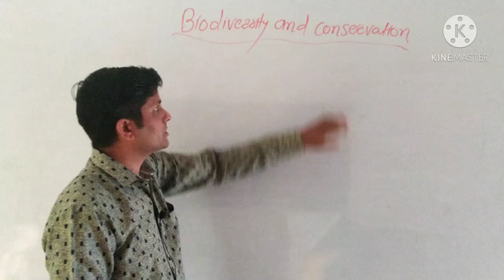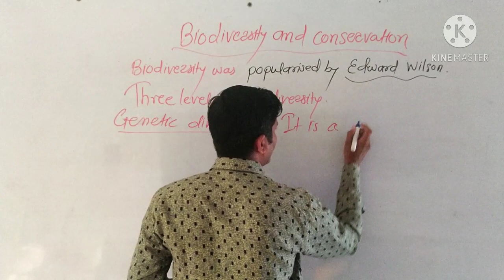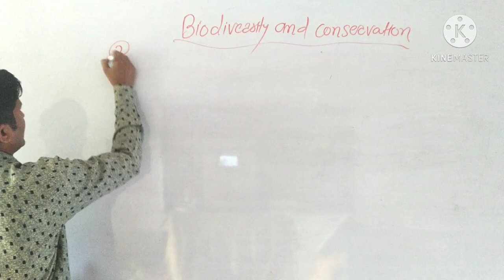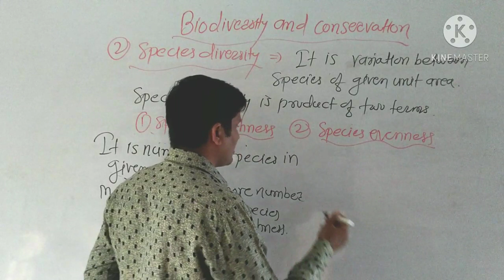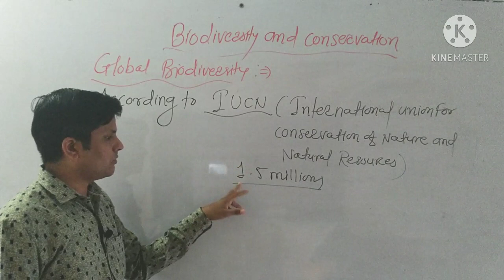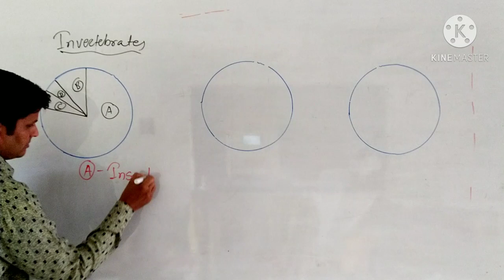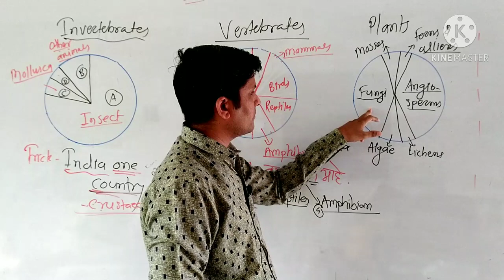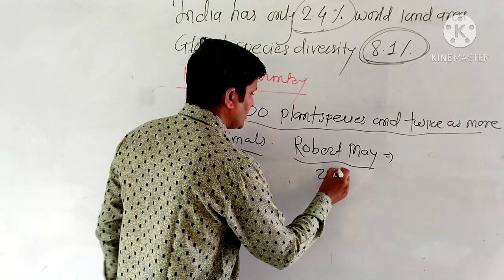NEET BIOLOGY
chapter :- Biodiversity and conservation

Biodiversity :-
1)  Genetic diversity.
2)  species diversity.
3)  ecological diversity.